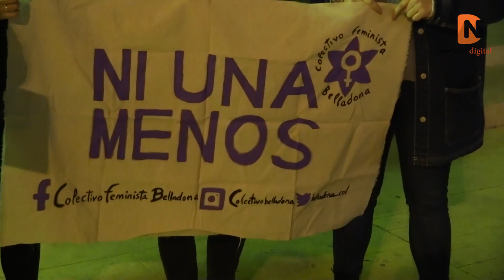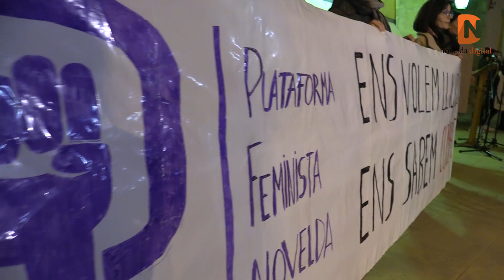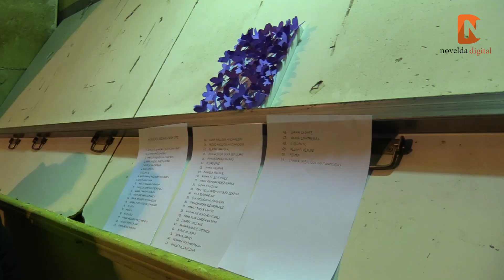Concentración por el 25N en la plaza Vieja con micros abiertos Novelda Digital 2019